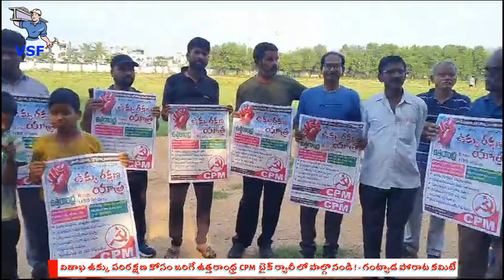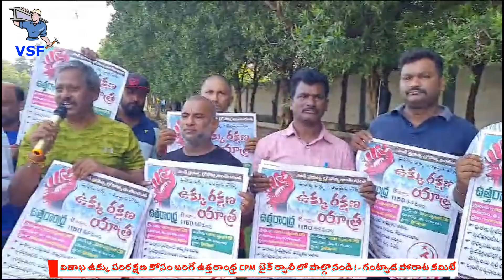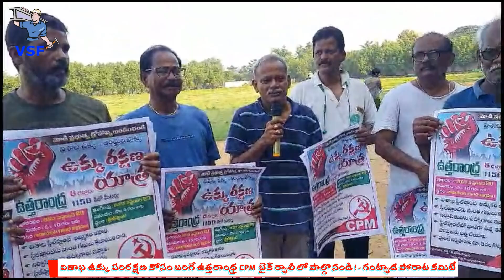visakhaukku పరిరక్షణ కోసం జరిగే ఉత్తరాంధ్ర CPM Bike Rally లో పాల్గొనండి ! - VUPPC Gantyada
VSF - 2111.